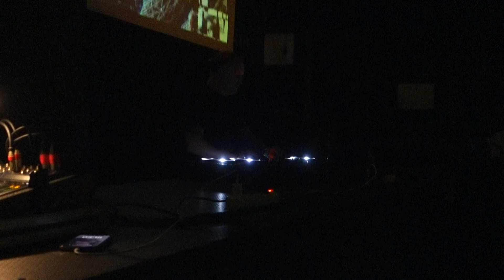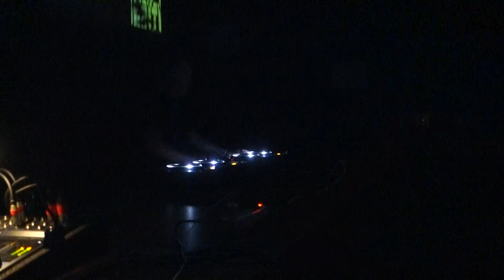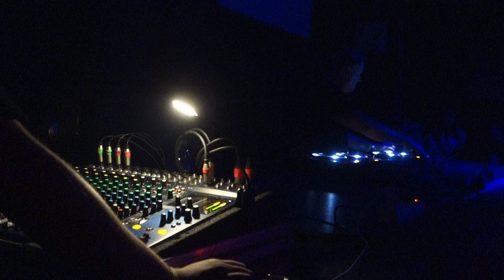JAMES RUSKIN@Duel club di Pozzuoli(NA)-ottobre 2022